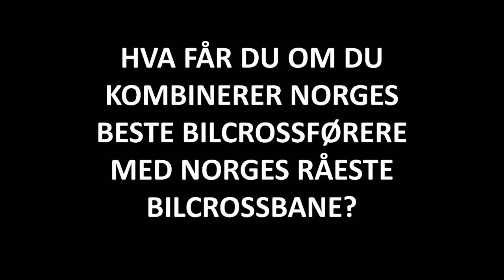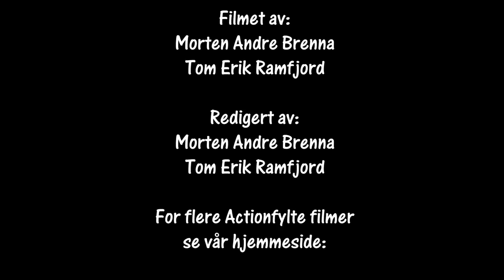Bilcross Himmelspretten NMK Aurskog Høland 10.05.2018